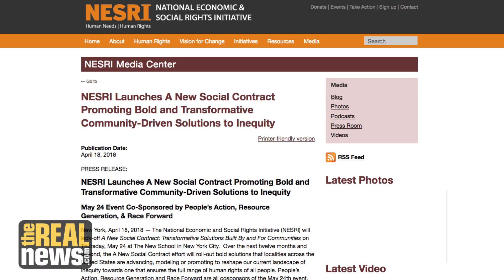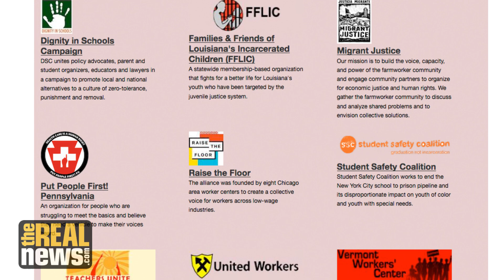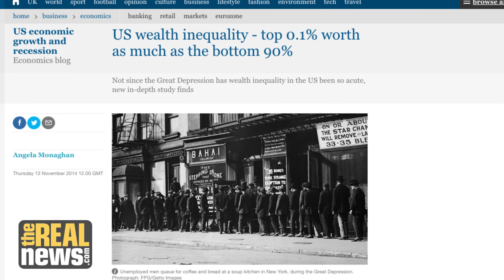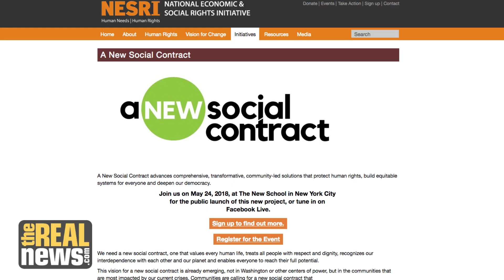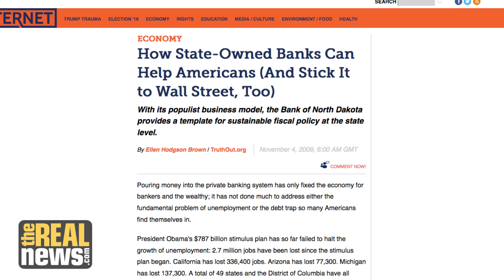A New Social Contract In the Works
The National Economic and Social Rights Initiative (NESRI) launches A New Social Contract. Quoting Michael Ratner, NESRI Executive Director Catherine Albisa says, “When change comes, it is unpredictable, but it does not happen by chance,” therefore, we need to build readiness